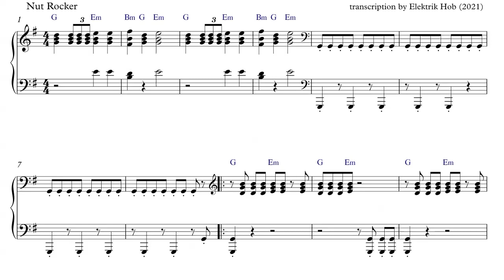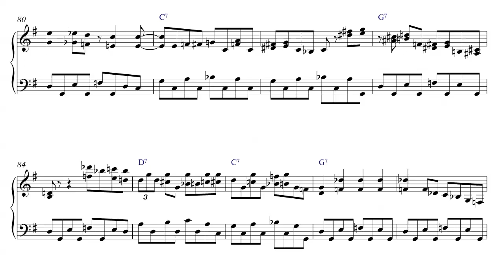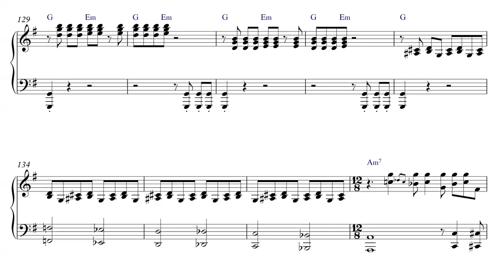ELP - Nut Rocker - Piano Sheet Music + PDF & MIDI file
Some useful gumpf; click on SHOW MORE (just below).

Since I first got into Genesis, Tony Banks has always been my favourite keyboard player (no! really?!😂), but before Tony there was Keith Emerson.
Emmo is still my second favourite (although closely followed by Dave Stewart of Bruford & National Health fame), simply because IMHO, he’s the undisputed GOAT as far as rock keyboard players go! Whereas I can make a pretty good attempt at playing Tony’s musical magicness, Keith’s compositions are in a different ball-park!
I can play a few bits and bobs (like this, Benny the Bouncer, Trilogy) to a barely passable degree, but I’m not sure I’ll ever be able to play, say, Karn Evil 9 2nd Impression…!!
In many ways Keith, with his incredible showmanship onstage is the total anithesis of Tony and his “look at the singer, I’m not really here” approach 😂
But I love ‘em both!

Luckily, one of my subscribers (thanks Eric B 👍😊) recently commissioned me a to do this piece and has Ok'ed me putting it up here.

Although there are some really good transcriptions of a lot of Keith's playing already available on the internet (far more than is the case with Tony; hence my YouTube channel...), I couldn't find anything for Nut Rocker, so I hope I've plugged the gap...

I've got a lot of other transcriptions of Keith's playing and I plan to go over them to see if there're any that need massaging...

So, this is a transcription of Keith’s version from the “Pictures at an Exhibition” album.
Nut Rocker itself was written by Kim Fowley and originally performed by Bee Bumble & The Stingers though the original motifs are from Tchaikovsky’s “Nutcracker Suite” (hence the name).

It's scored, as usual, with Sibelius 7.5

The Honky-Tonk Piano is provided by Modartt’s Pianoteq 7 U4 Upright (detuned).

I decided to go with a honky-tonk piano sound rather than the original Clavinet D6 simply because I prefer it 🙂
To be honest, I’m not a fan of the Clavinet unless it’s being abused by the utterly awesome Lachy Doley with his whammy bar attachment & wah-wah!! 😎

If I were to spend a few months practising then I could MAYBE play it well at the tempo that Keith does on PaaE, but that ain’t gonna happen! 😂
Hence, I reduced the speed a bit so that I could at least give it a go.
And here are the results - after a LOT of duff notes, velocity and tempo correction…! 😳😂

Some performance notes.

NO sustain pedal! except maybe at the very end to hold the bass G’s down while playing the G7(#9) chords…

I've added some metronome marks (relating to the original tempo) to give an idea of the speeding up/slowing down that happens throughout the piece.

The Bm chord in bars 55 and 127 can only be played this way on a piano. On a Clavinet (the PaaE recording has the live Clavinet performance on the right channel and an overdubbed 'double' track on the left to thicken the sound up), playing the top F# in the Bm chord is impossible cos the key simply doesn’t exist!
So Keith added a G in the middle of the chord instead (making it a G^7) - he also dropped the top notes of each chord in bars 53-56.

The boogie section (bars 65-100) are (as indicated) slightly swung. ie. not, like the rest of the piece, straight 1/8th notes (da-da-da-da-da-da-da-da), but slighty 'boogified' (dum-di-dum-di-dum-di-dum).
At the warp-speed that this bit flies along at, it's natural that the LH pinky is 'weak' compared with the LH thumb & index finger so it kinda just happens anyway 🙂

Bar 84 - I've made a slight adjustment to the seventh 1/8 notes in the RH; the notes are B and D# on the original but I prefer C and E.
Also, in bar 83, you could play a B on the RH first 1/8th note to 'complete' the sequence if you like; Keith doesn't on the recording but it may just be cos he slipped…

The end of bar 100 is where the drum break happens on the original. I've joined the two sections but feel free to take a breather; it's what Keith did! 😂

Bar 139 - I've 'corrected' it to contain the 'standard' blues run down that would normally accompany what Greg played on the bass; works for me!

Bar 143 - Not sure if the final chord was meant to be the way it's recorded. Keith goes back to a G7(#9) chord but Greg stays on an Ab. Whether it was a mistake or not, the resultant chord sounds cool so that's how I've scored it. NB. the LH middle note is a B natural - the 'b9' of the Bb7(b9) chord.

Have fun! 👍